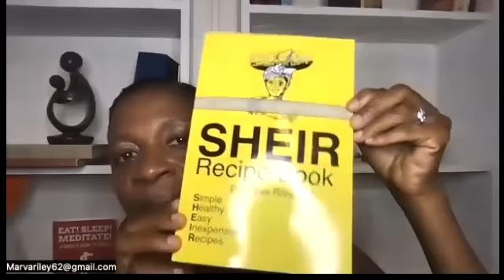Author Marva Riley Interview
A great podcast interview with author and holistic health specialist Marva Riley we talked about how she grew up and what led her to writing books and getting intl holistic health. You can follow her on Instagram @Marva.Riley.73